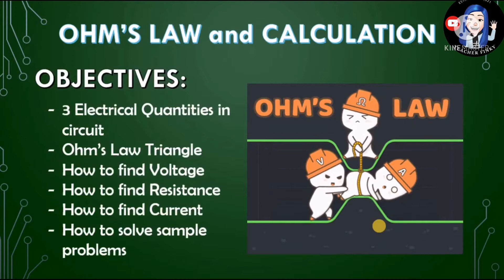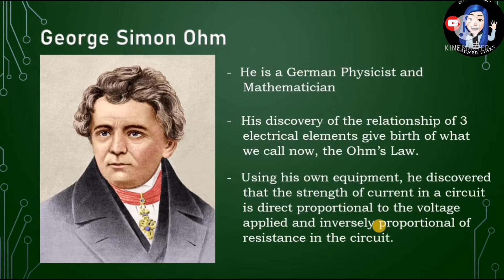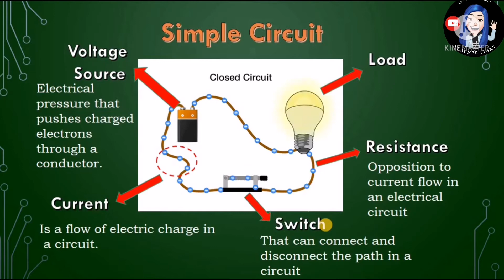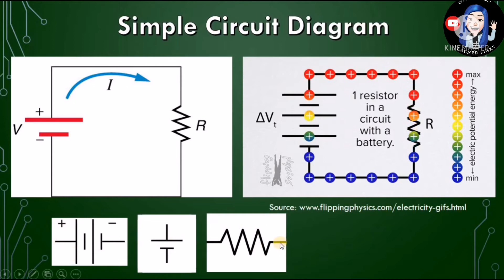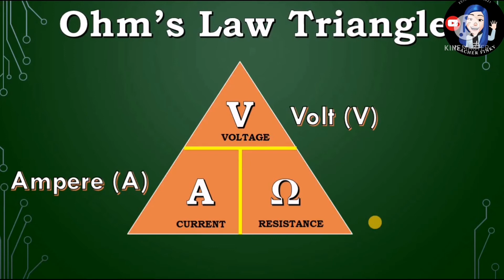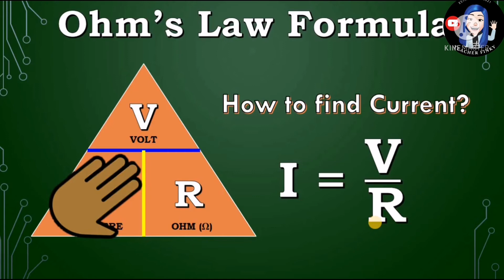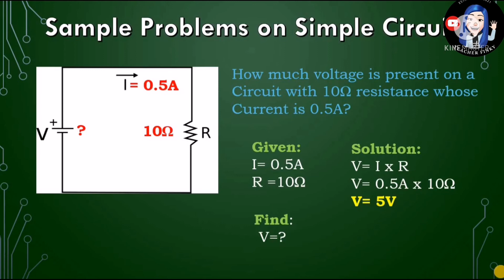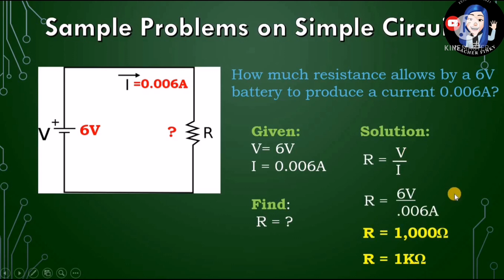What is OHM's LAW and its computation? Taglish version - Basic Electronics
ANSWER TOTHE PROBLEMS:
1. V= 9V
2. I= 0.12A
3. R= 150 ohms